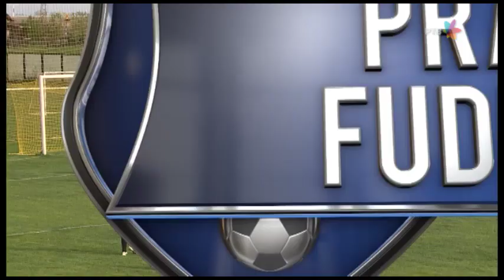PRAVI FUDBAL [HQ] - Ep.20 (22.04.2017.)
Od tvoraca "Noćne smene", "Velike Srbije" i "Državnog posla"!

Zaboravite upeglane terene Lige šampiona i bezlične prvoligaške igrače koji vrede po nekoliko miliona. Zaboravite dosadne, nameštene utakmice u kojima je najbitnije sačuvati noge i ko je kako namestio frizuru. Tamo gde vas mi vodimo, menadžeri nisu prve zvezde ovog sporta već beskompromisni borci!

Stavite krampone za borbu u blatu!

Dobrodošli u svet pravog fudbala!

Dobrodošli u pregled niželigaških dešavanja!!!

Vaši vodiči u ovoj emisiji biće Milan Močibob i Dado Bogdan, a svake nedelje pridružiće im se na mestu stručnog konsultanta fudbalska igračka legenda, veteran ovog sporta ili neki čuveni sportski radnik...

Uživajte u golovima i atraktivnim potezima!

UŽIVAJTE UZ PRAVI FUDBAL!

Javna medijska ustanova "Radio-televizija Vojvodine" (JMU RTV) isključivi je nosilac svih prava u vezi sa serijalom "Pravi fudbal".

Korišćenje snimaka emisije "Pravi fudbal" i njihovo postavljanje na Internet bez saglasnosti RTV-a nije dozvoljeno i sankcioniše se Zakonom o autorskom i srodnim pravima i Krivičnim zakonikom RS.